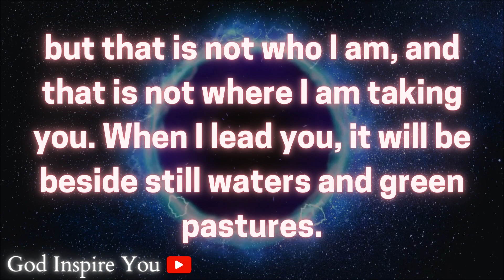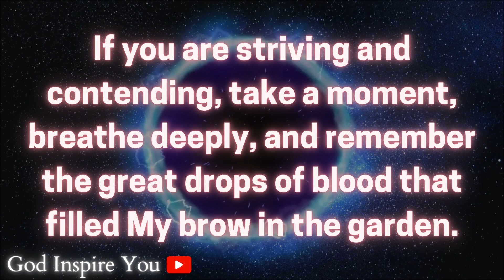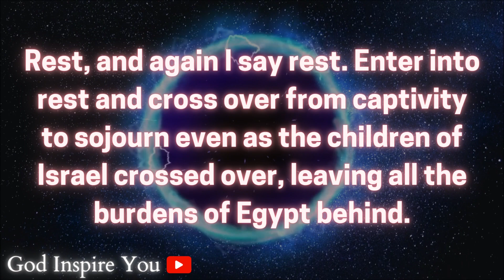God's message today 💌 Prophetic word ✝ God's message for me today | Word of god